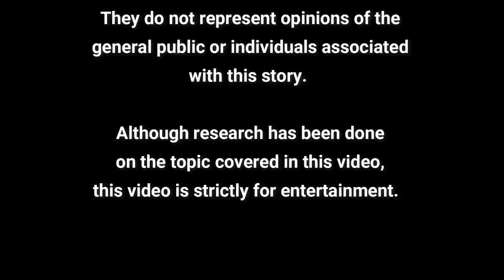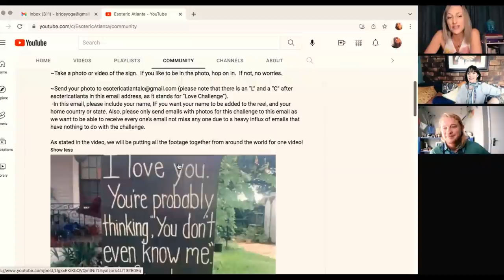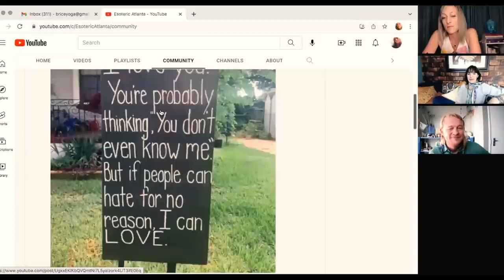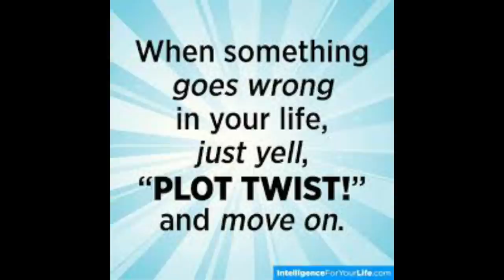Tricky Trio: Shame, Humiliation, and Guilt. The GateKeepers of Healing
To Follow Chanti and Morne:
Aquarius Rising Africa

~Includes the Source Alchemy Healing, The Process, Liquid Bells, The Womb Regression and Remote Healing

~Includes The Art of Alchemy, Keys to Integration, Conscious Communication and Conscious Creation

Tom Sidney Bushnell YouTube Channel:
@PSYCH CLUB - Tom Sidney Bushnell aka NUMBERS

Mystery Archives:
@Mystery Archives